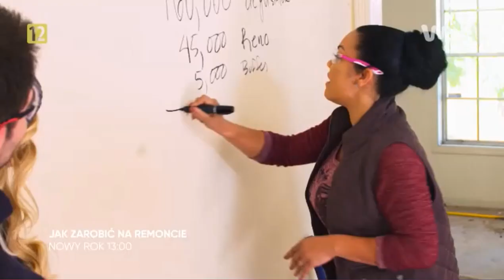WP - Dżngle reklamowe, noworoczny ident i spot filmów/programów na Nowy Rok (30.12.2021)